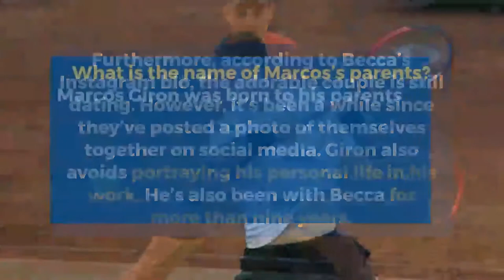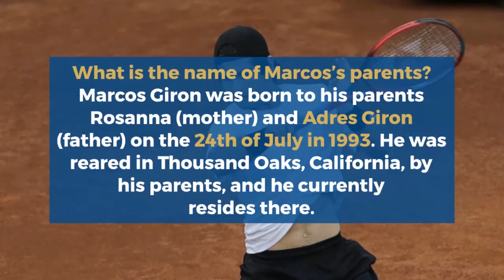Tennis: Marcos Giron Age, Height, Wife, Nationality, Parents, Biography, Family, Birthday, Lifestyle